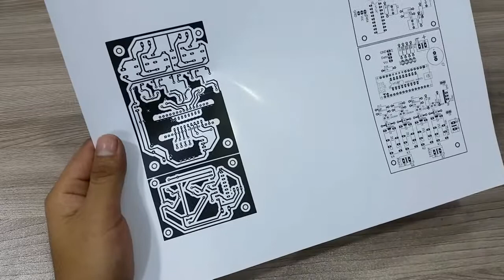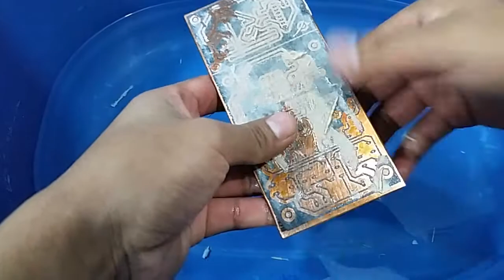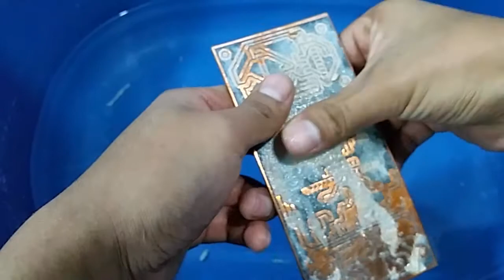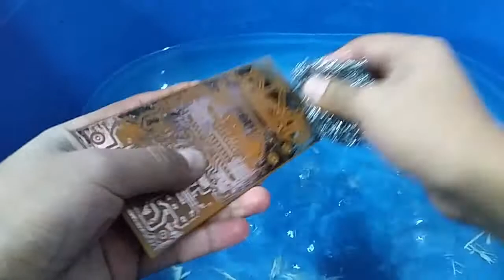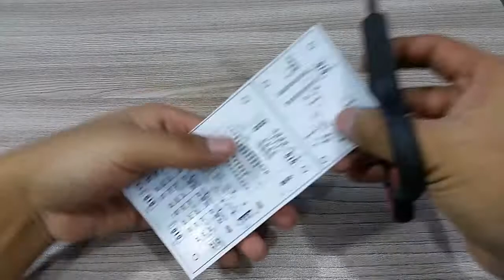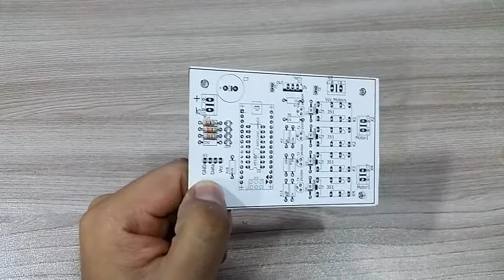Como Hacer un Circuito Impreso Con Plancha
En este vídeo haremos un circuito impreso casero utilizando una plancha eléctrica y una baquelita como materiales principales y estos materiales son caseros ademas le pondremos una mascara de componentes casera y también soldaremos paso a paso los componentes
MATERIALES
baquelita
ácido ferrico
tiner o alcohol para limpiar  del toner
esponja metálica
componentes electronicos
cautin para soldar
estaño
pasta para soldar
plancha
marcador permanente